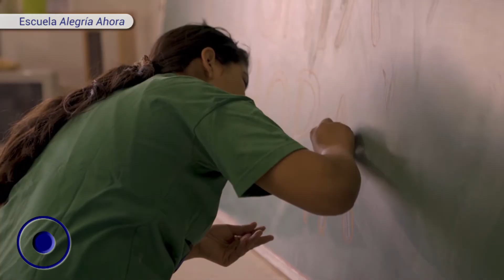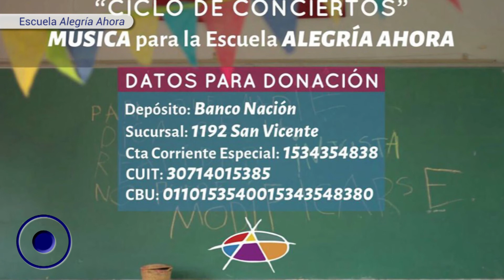Alegría Ahora y la pandemia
Informe del programa de televisión .Córdoba.ar, emitido el 25 de abril de 2020.